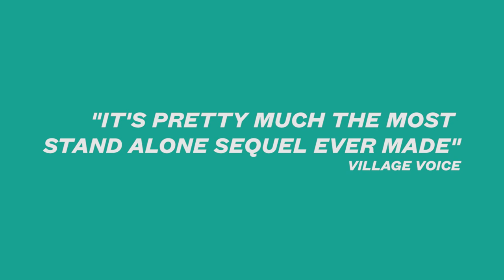AFS Presents: Uncle Kent 2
Join AFS September 6, for a screening of UNCLE KENT 2.